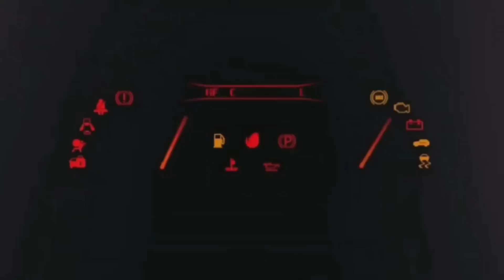YOUTUBER CHE PARLANO DI F1 I MIEI CONSIGLI PER CAPIRE CHI SEGUIRE 💥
LA MIA ATTREZZATURA :

PLAYSTATION 5:

TGT 2 MOTORE:

THRUSTMASTER T300 GT EDITION:

HORI RWA APEX RACING WHEEL PS5:

BASE RICARICA PAD PS5 OIVO:

MICROFONO BOYA:

CHIAVETTA SANDISK EXTREME PRO 128 GB:

MEMORIA INTERNA SSD 500 GB PS5:

CUFFIE PULSE 3D PS5:

PC CHUWI:

XBOX SERIES S:

ADATTATORE VOLANTE XBOX PLAYSTATION:

CUFFIE FIFINE GAMING:

CORONA SF1000:

PALETTE CHRONO:

LOGITECH BRIO:

MICROFONO FIFINE:

LAMPADA XBOX:

TAPPETINO MOUSE PERSONALIZZATO:

I MIEI GIOCHI:

WRC GENERATIONS:
FIFA 23:
F1 22:
MOTOGP 22 PS5:
GRAN TURISMO 7:
F1 2021 PS5:
FIFA 22 PS5:
THE WITCHER 3:
FIFA 22 PS5:
GRID LEGENDS:
ASSETTO CORSA COMPETIZIONE PS5:
MOTOGP 21 PS5:
PROJECT CARS 3:
WRC 10:
ON THE ROAD PS4: